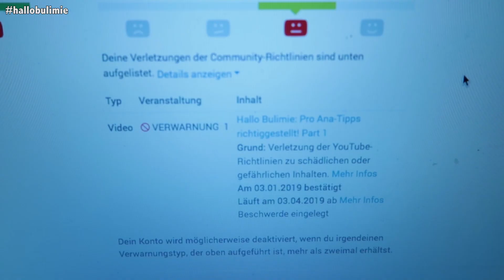Kommentarvideo zu „Atypische Bulimie / Sportbulimie" | Hallo Bulimie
Ach, mir geht es auf die Nerven, dass mein "Pro Ana-Tipps richtiggestellt"-Video gesperrt wurde! Ich halte euch auf dem Laufenden, wenn es was Neues gibt, verkünde ich es ...

Passt auf euch auf! Ich pass auch auf mich auf.

Hallo Bulimie-Postfach:
KOMMT BALD WIEDER!

Was im nächsten Video passiert:
Es wird ein besonderes Kochvideo für eine besondere Person geben : )

Das hier ist meine Mini-Serie "Hallo Bulimie". Das Hallo steht hierbei für "Ich sehe dich".

Um es ausdrücklich gesagt zu haben:
Das hier steht in keinerlei Verbindung zu Pro Mia oder Pro Ana. Essgestörtes Verhalten wird hier nicht verherrlicht oder verharmlost.
Essstörungen sind Krankheiten, kein Lifestyle.